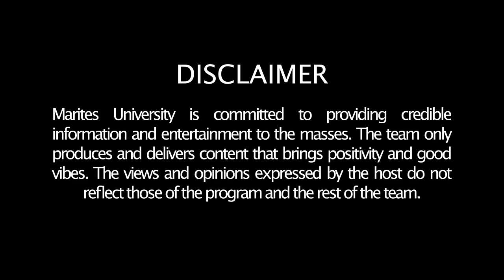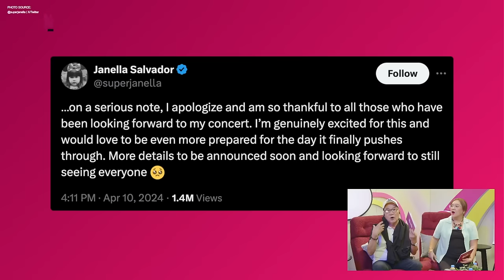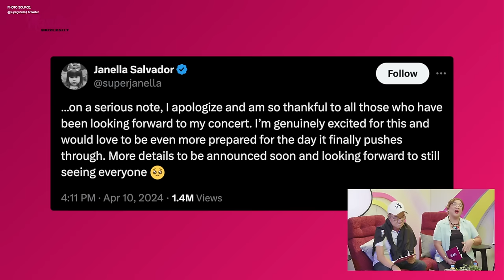Darren Espanto, pinatamaan? | Alden Richards: “What you see is what you get” | McLisse, kasal na ba?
Mga Ka-Marites!

Kapag kayo ang nakaantabay, hindi magtitipid sa mga ihahain na showbizstories ang ating mga lingkod-Marites na sina “Marites Phd”’ Rose Garcia, “Marites Dean” Jun Nardo, at ‘MegaMarites’ na si Mr. Fu para sa ating segment na Isang Linggong Tsismis ng Marites University!

Para sa ating TeamReplay , syempre hindi niyo rin dapat ma-miss ang ating remedial showbiz class dahil for sure ay magiging mainit ang inyong panonood sa ating mga showbiznews na nagdaan ngayong linggo!

Eto na nga, isa sa mga hot topics natin sa nakaraang live ay ang naging tula ni Alden Richards sa lumipas na Araw ng Kagitingan. Maraming mga Ka-Marites kay Alden Richards at bukod pa dito ay naisama rin sa topic na ito ang naging sagot niya sa nagva-viral na video nila ni Kathryn Bernardo. Sa pagbasag ni Alden Richards sa katahimikan tungkol sa kanila ni Kathryn Bernardo, sinabi lang ng actor ang mga katagang, “What you see, what you get” na naging palaisipan pa rin.

Tampok din ngayon ang It’s Showtime dahil sa mga Kapuso Stars na nakikita sa programa. Isa sa binigyan ng pansin dito sa Marites University ay ang pagkatuwa ni Jillian Ward kay Darren Espanto. Kinalampag ng mga fans ni Darren at Jillian ang social media dahil sa kanilang nakakakilig na ilangan at panunukso ng Showtime family at hindi lang ‘yan dahil kasama rin sa item na ito ang panunukso kay Darren Espanto at Kyline Alcantara.

Sa kabilang banda ng mga istorya na ito ay binigyang pansin naman din ng netizens ang cryptic post nina Cassy Legaspi at Carmina Villaroel na sinasabing na baka patama kay Darren Espanto.

Isang magandang balita naman para sa mga McLisse fans dahil sa nakuhang EXCLUSIVE information ng Marites University sa pangunguna ni Ambetable professor ang tungkol sa usapin ng kanilang kasalan. Ayon sa source ni Ambet na kamag-anak ng isa kina Mccoy de Leon at Elisse Joson ang nadulas tungkol sa kwento na ito.

PANOORIN ang BUONG DETALYE ng mga balita dahil marami pang hinanda ang Marites University para sa inyo!
SHOWBIZ:

00:00 | Intro

01:25 | BINI concert sold out in 2 hours

03:50 | Pokwang, pinadeport si Lee O’ Brien!

07:46 | Derrick Monasterio trending ang guesting sa It's Showtime

10:09 | Janella Salvador nag-apologize sa pagkansela ng concert niya. Totoo kayang hindi mabenta ang tickets?; Karylle, kinampihan si Janella Salvador sa 'kayo na lang' isyu

17:17 | Janus del Prado, tinawag na 'hypocrites' ang mga dating kasama sa ABS-CBN na nambash sa mga lumipat ng network; si Vice Ganda at It’s Showtime nga ba ang pinatatamaan?

22:40 | Jillian Ward, kinilig sa sweetness ni Darren Espanto

24:11 | Kyline Alcantara at Darren Espanto, hiniritan ni Vice Ganda na kumanta ng “We Are Family”; Cryptic post nina Carmina Villaroel at Cassy Legaspi, patama nga ba kay Darren Espanto?

30:15 | Alden Richards, nag alay ng tula sa Araw ng Kagitingan

39:44 | Vagabond 2 ni Lee Seung Gi, sa Pinas ang shoot kasama Pinoy actors

44:07 | Regal films, pasabog ang mga projects sa tambalang FranSeth, project nina Jane De Leon at Janella Salvador, project nina Lovi Poe, JM de Guzman, at Jameson Blake

45:48 | The Voice Kids franchise, nasa GMA na

48:15 | Mccoy de Leon at Elisse Joson, nadulas nga ba sa isyu ng kasal?

52:08 | Ruffa Gutierrez, sinabing fake news ang mga lumalabas na hanash ni Annabelle Rama kay Sarah Lahbati

53:35 | Jerome Ponce at Krissha Viaje, more than friends na

55:30 | Heaven Peralejo, enjoy magpakain kay Marco Gallo

58:28 | Judy Ann Santos, pinaglaruan ng netizens dahil sa pagputok sa bibig video